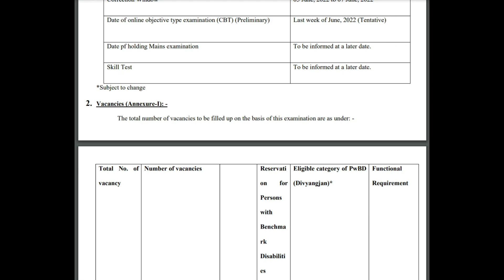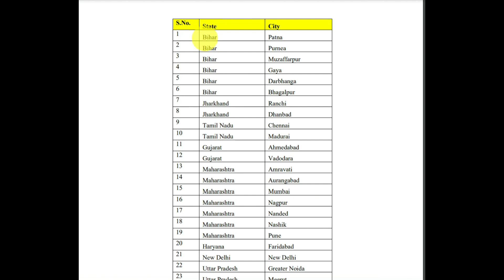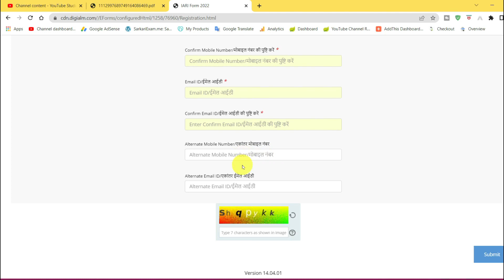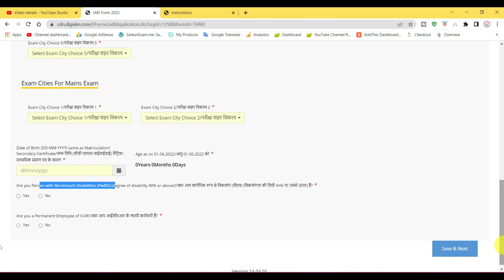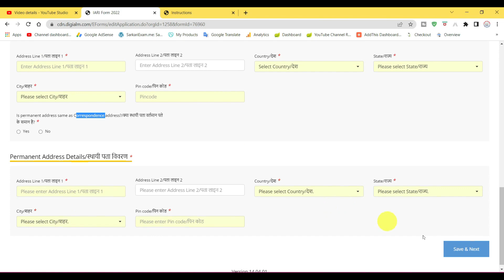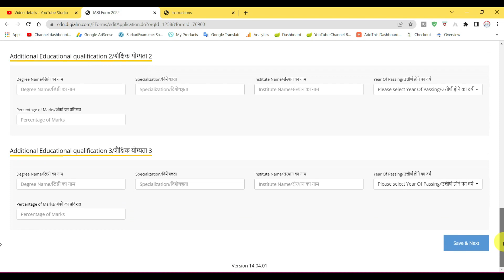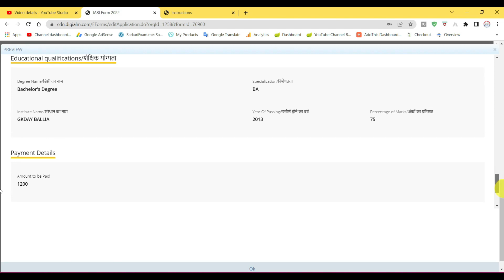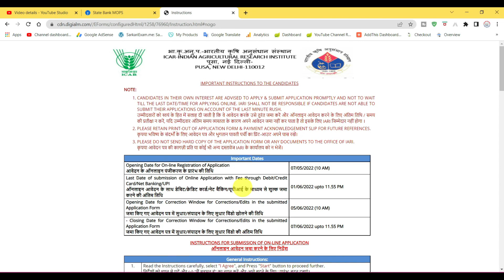IARI Assistant Online Form 2022 Kaise Bhare | how to fill iari assistant online form 2022